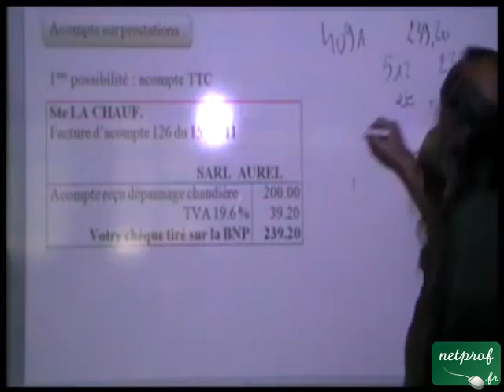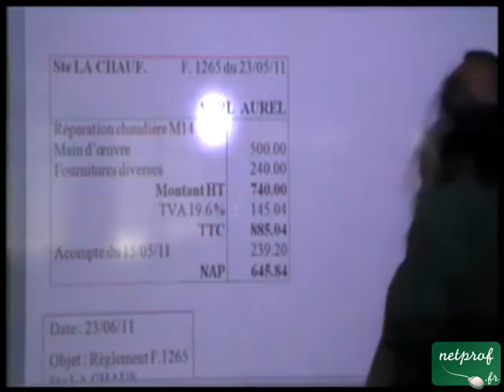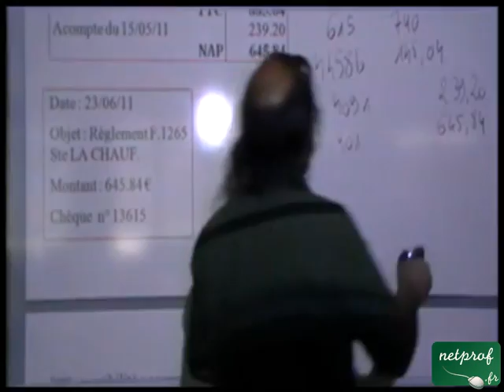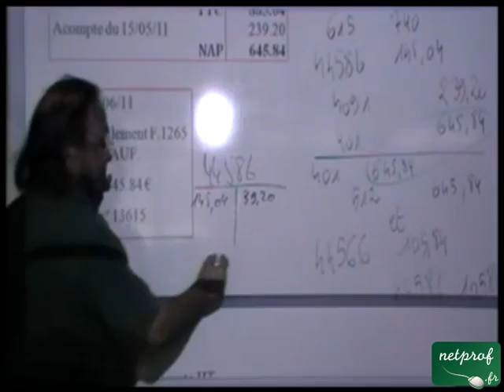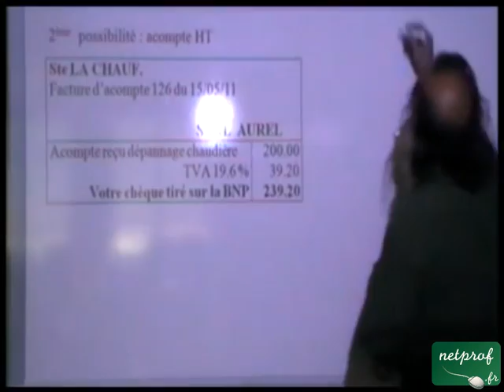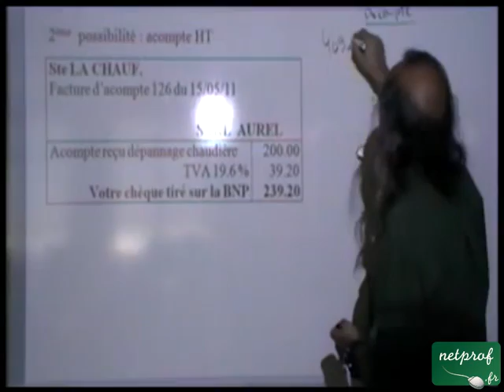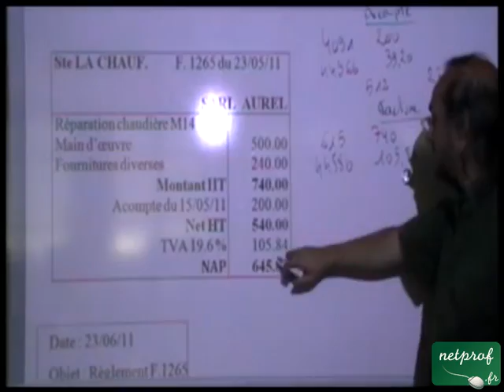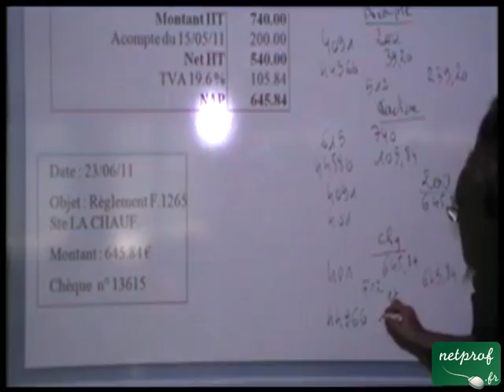Les acomptes sur achats de prestations de services